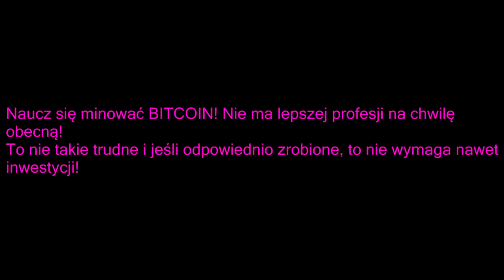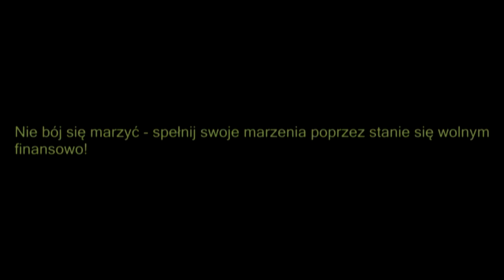Naucz się tradować za pomocą kryptowalut! BTC jest teraz niezwykle POTĘŻNY!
Dzięki nam, opracujesz swój najlepszy plan inwestycyjny!

Nie martw się, pokażemy Ci jak zarabiać dobre pieniądze!

Robienie kasy przez neta jest teraz prostsze niż kiedykolw